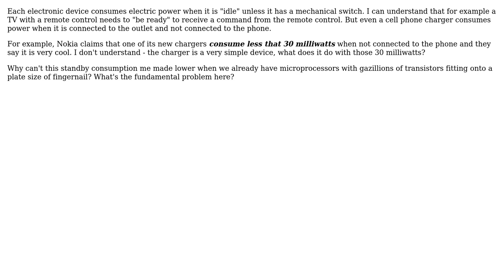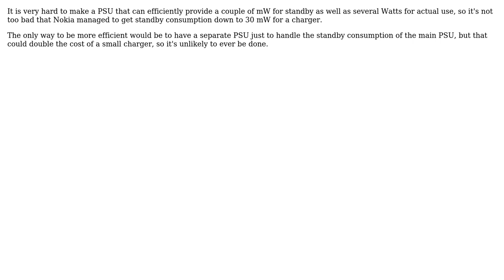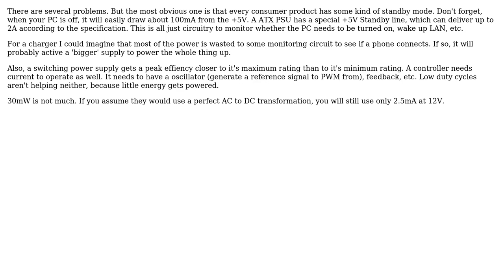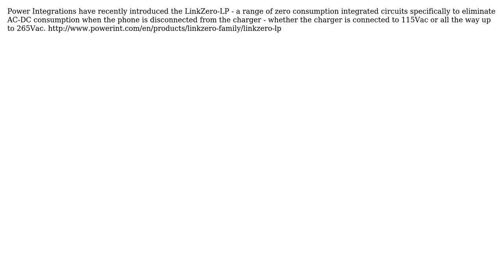Electronics: Why is it so problematic to have close to zero standby power consumption?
With thanks & praise to God, and with thanks to the many people who have made this project possible! | Content (except music & images) licensed under CC BY-SA | Music | Images & others | With thanks to user supercat user sharptooth user jpc user Hans user dren.dk user AndrejaKo and the Stack Exchange Network Trademarks are property of their respective owners. You are responsible for your own actions.